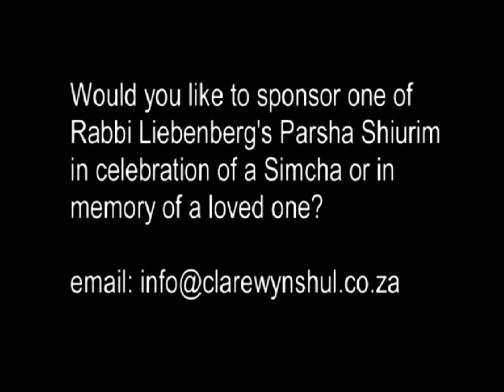Parshat Chayei Sarah 2013 - The Best Trait For Marriage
What did Eliezer look for when he sought a wife for Yiztchack?